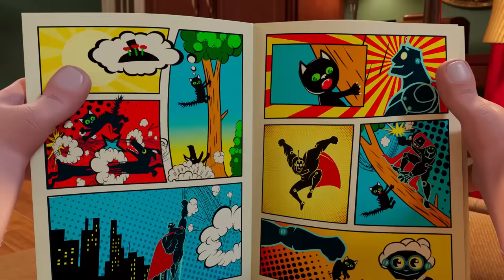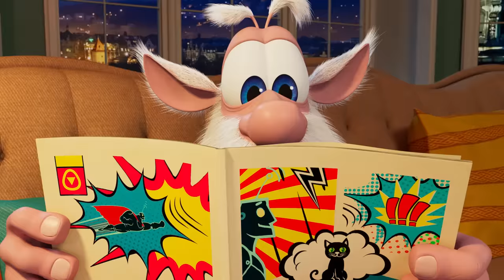Booba all new episodes funny cartoons for kids 2019 KEDOO ToonsTV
Booba New Year episodes and all best episodes compilation 38 funny cartoons for kids.
A very new episode of booba and other best episodes compilation

👍 and 🔔 Booba will be happy ♥️♥️♥️

Welcome to the official Kedoo ToonsTV on YouTube. Enjoy kids cartoon, animated shorts, cartoon for kids, funny cartoon animation and kids movie